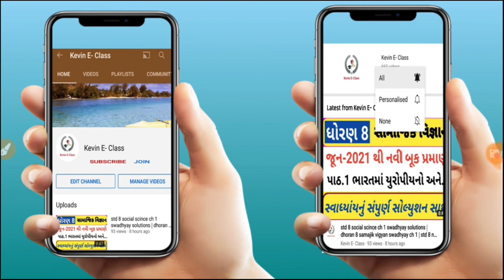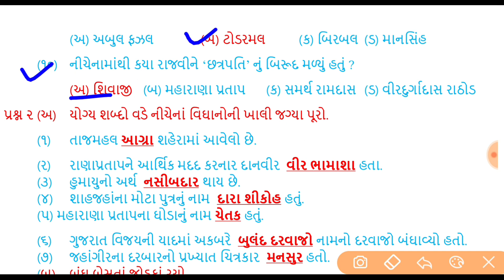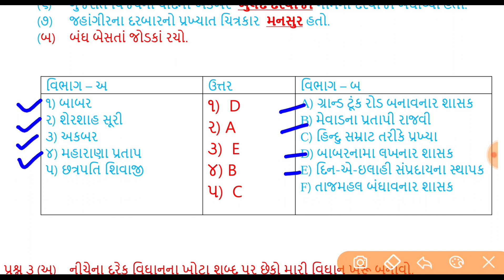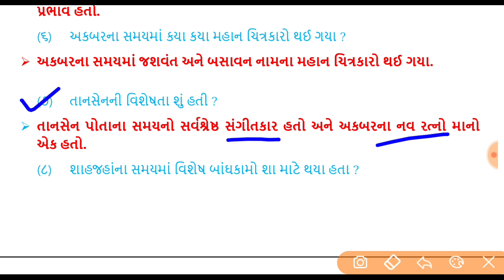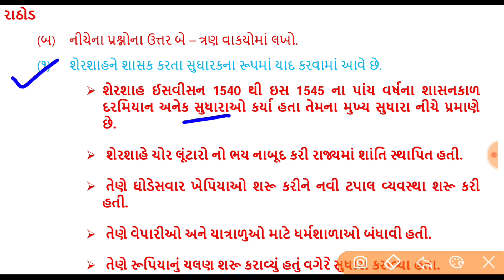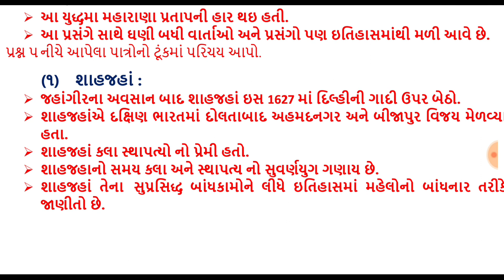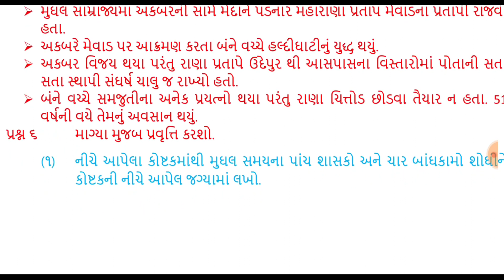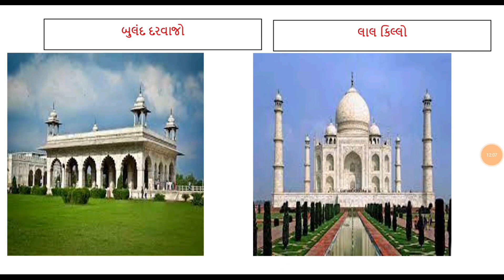std 7 ss ch 3 mughal samrajy swadhyay solution | Dhoran 7 samajik vigyan ch 3 swadhyaypothi solution